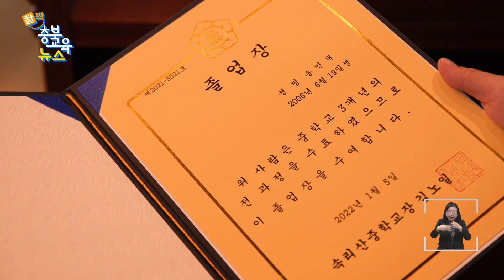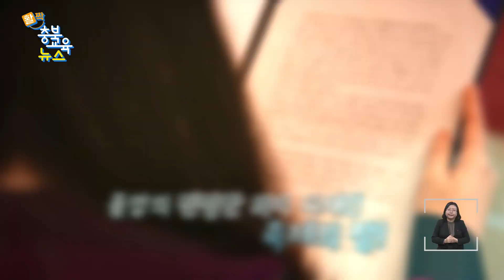[2022년] 보은 속리산중학교 졸업식 ㅣ1월 두 번째 활짝 충북교육뉴스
코로나19 시대, 두 번째 졸업시즌이 찾아왔습니다!🎉

졸업식은 그 동안 배움의 노력이 결실을 맺고,
학생들의 미래를 응원하는 특별한 행사인데요.

보은 속리산중학교에서는 졸업생들의 입장을 위해
영화제에서나 볼 수 있었던 레드카펫이 설치되고,
재학생들의 오케스트라 무대와 감동적인 영상편지까지!

이 모든 것들이 졸업생들을 위해 준비되었다고 합니다.🥰

보은 속리산중학교의 멋진 졸업식 모습을
충북교육뉴스 영상으로 함께 만나 보세요-!